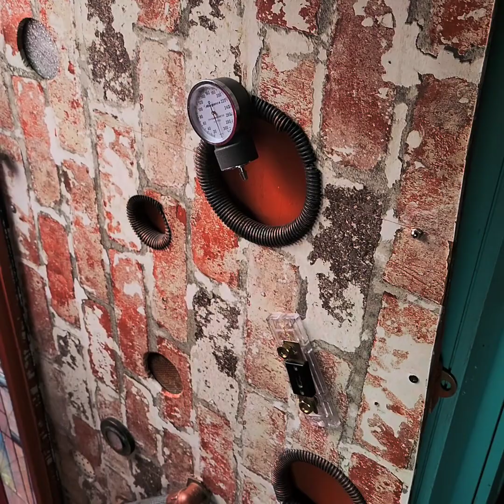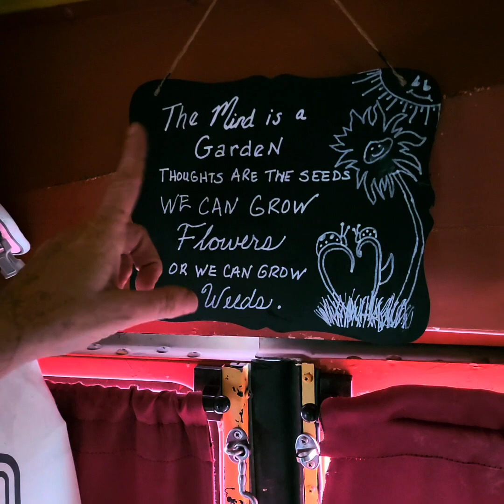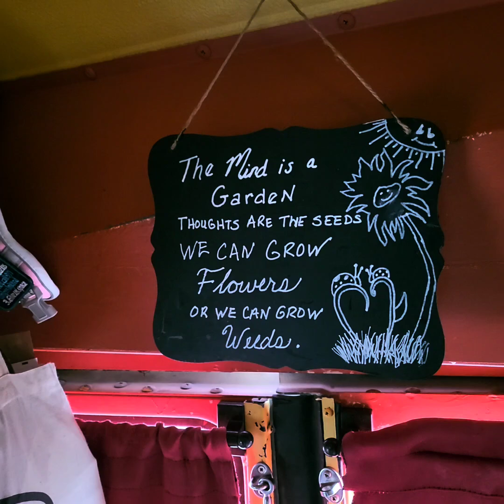Beautiful Skoolie Tour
Rescuing animals and living a Nomadic life are compatible! Meet Bird, who has transformed her bus into a work of art, all while rescuing birds, cats, and dogs. Check-out her Instagram page, Birdysbus